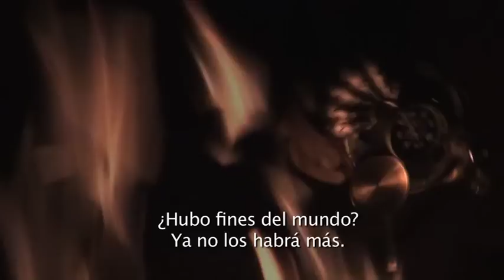FALTAN 5 PA LAS DOCE- SKAMPIDA+ LOS CANDELARIOS+ LOS ELEFANTES EN VINACURE 21-12-12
21- DIC- 12
Fiesta Faltan 5 Pa las 12

Skampida
Puerto Candelaria
Los Elefantes

Museo Bar Vinacure- BOG- COL